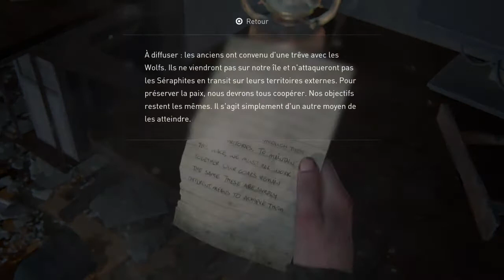The Last of Us Part II Playthrough #27